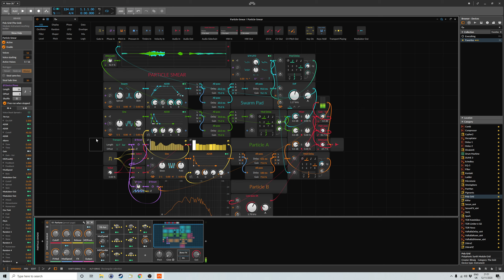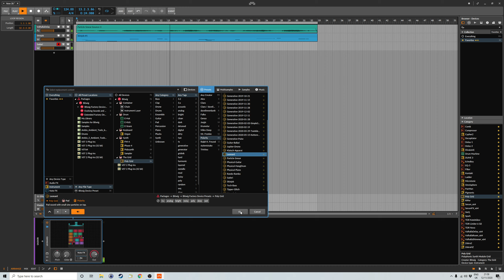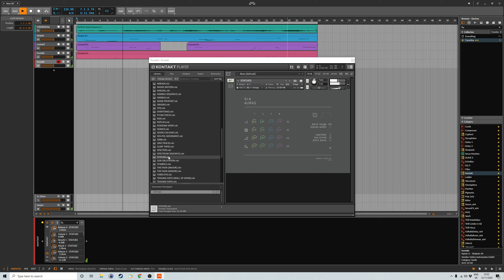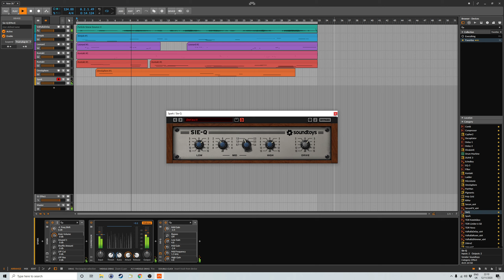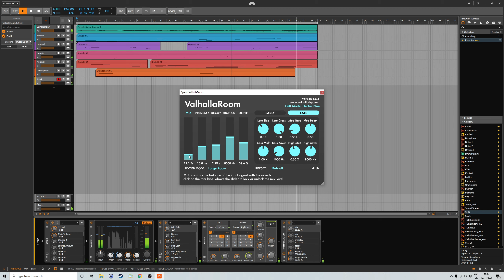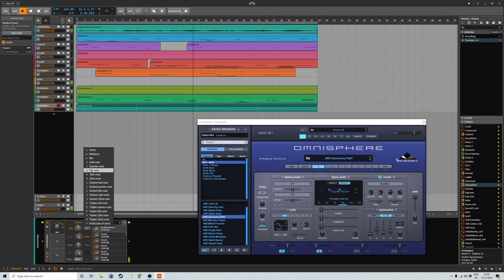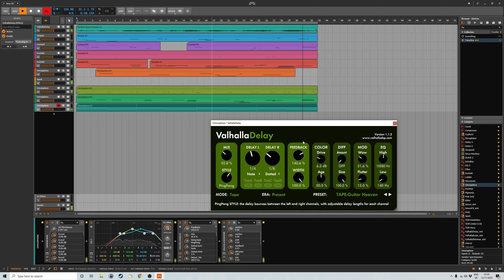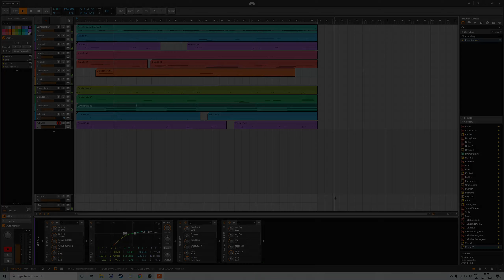Bitwig Minimal Electronica Production // Session #8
Bitwig track/sketch from scratch.